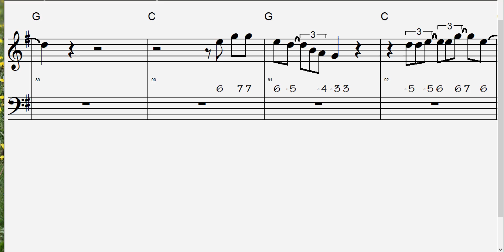You've Got a Friend - loud melody - one octave up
Key of G.  Begins on the G above Middle C.